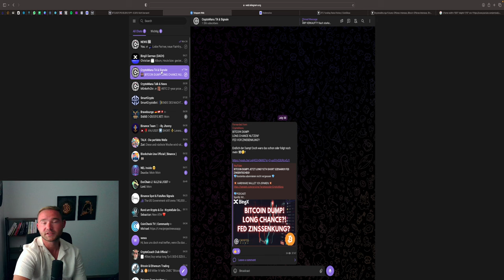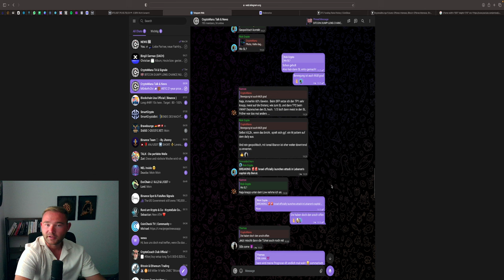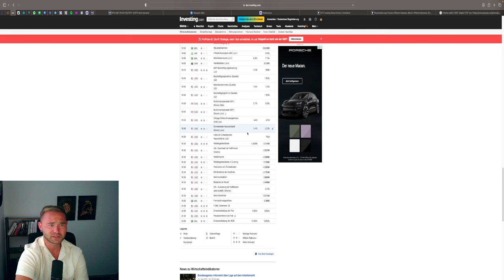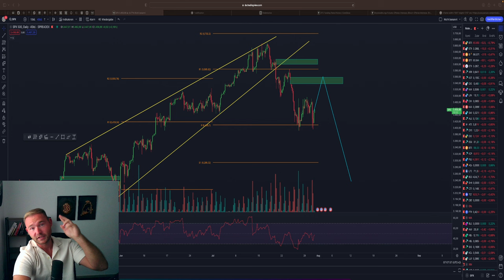BITCOIN DUMP VORBEREITUNG?! FED ZINSENTSCHEIDUNG HEUTE! NEUER KRIEG?!